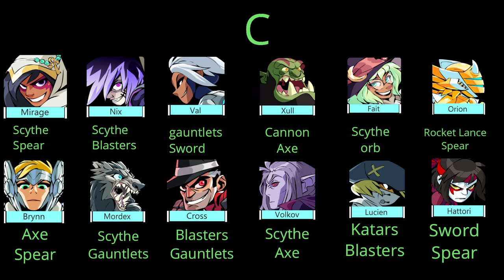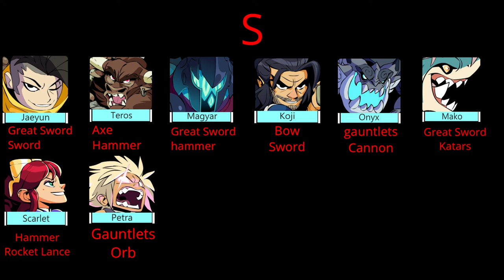Brawlhalla Patch 6 02 Tier List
Let me know if you agree or disagree and who should/Shouldn't be on the list.

android app to check your BRAWLHALLA STATS